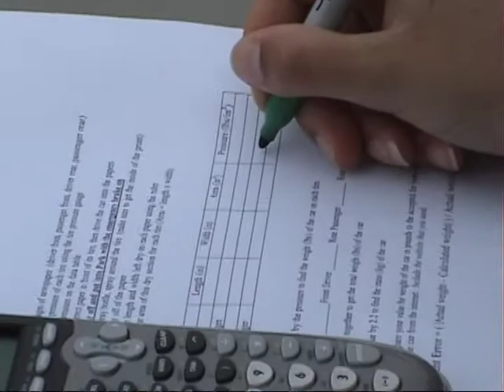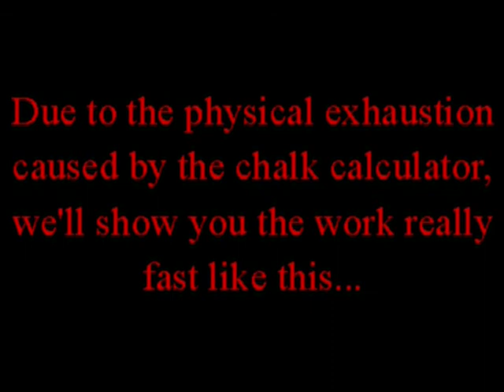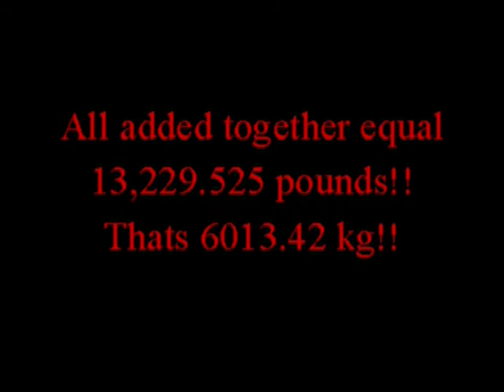How Much Does a Car Weigh?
This was extra credit for our chemistry class, enjoy!!